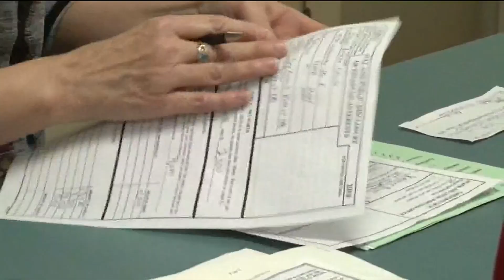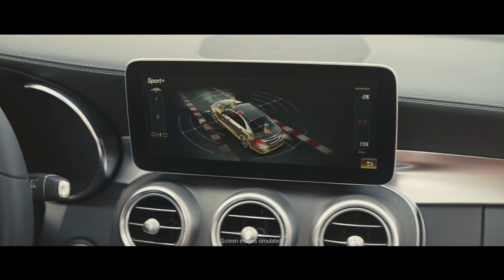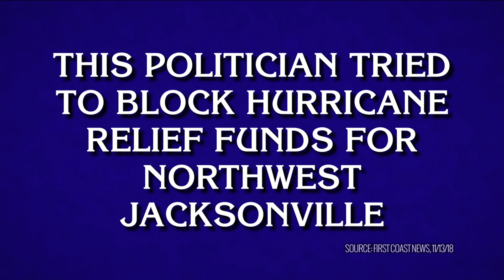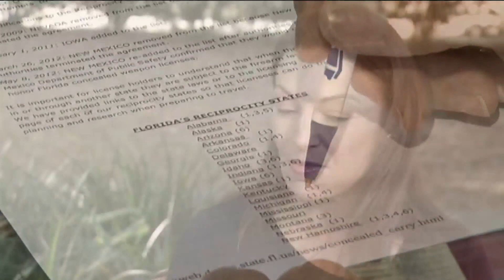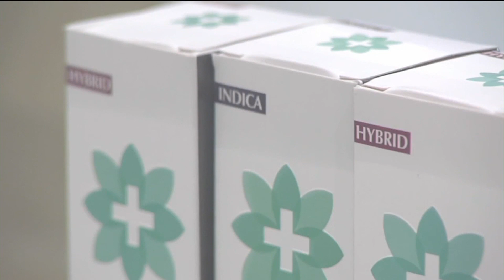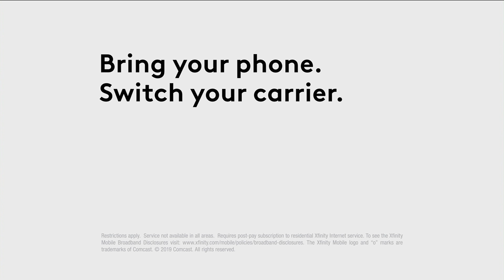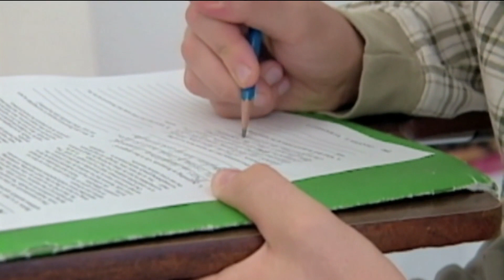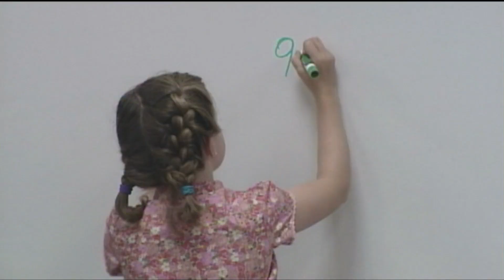This Week In Jacksonville: Speaker of the FL House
New governor and upcoming local elections